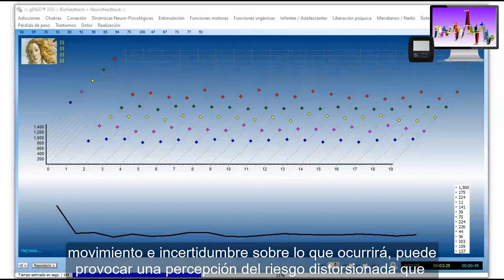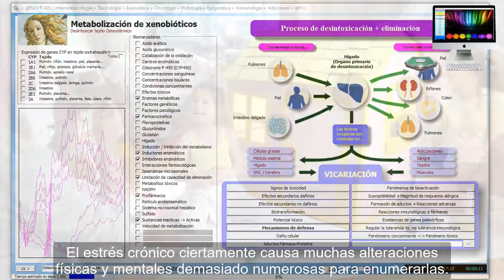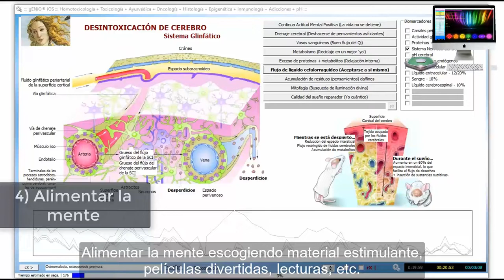gENiO - Estrés Vs. Ansiedad